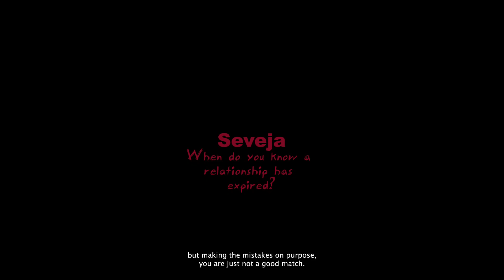Expired Mini Doc ep 5 - Severa